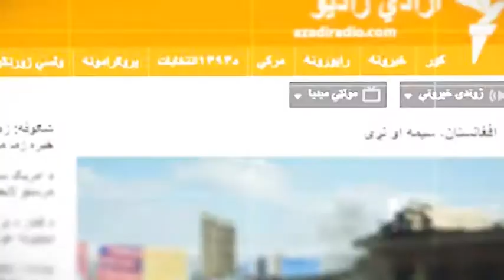دسیمی او نړۍ مهم خبرونه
آزادي راډیو د اریانا ټلویزيوني شبکې په همکارۍ له دوشنبې تر جمعې سیمه يیز خبرونه په ټلویزيوني بڼه خپروي. دا خبرونه د اریانا ټلویزيون د ماښام د ۶ او د شپې د اتو بجو په خبري سرويسونو کې کتلی شئ. ننني خبرونه سلطان محمد سرور وړاندې کوي.